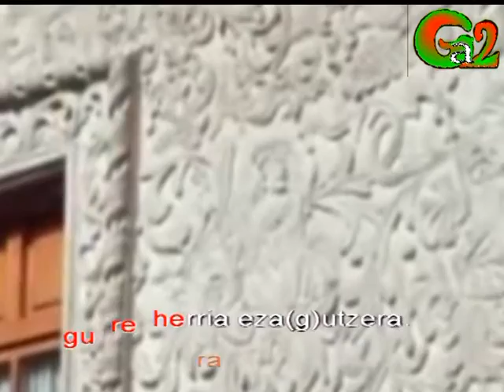obatu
“Ekainak zazpi, ba al dozu planik?
Bestela, hemen Bergaran
denon artian, gertatu dogu
ondo pasatzeko aukera.

Esan lagunei eta etorri
autobusian sartuta
elkarrekin gozatzera
gure herria eza(g)utzera
gure herria eza(g)utzera.

Guraso, ume ta irakasle
denok eskutik helduta
Obatu alkarri bultza dezagun
gure eskola publikoa
Euskal Eskola Publikoa